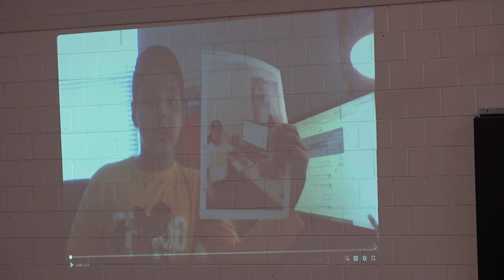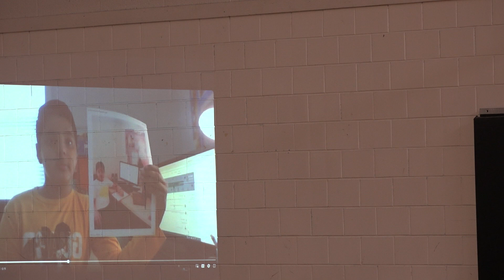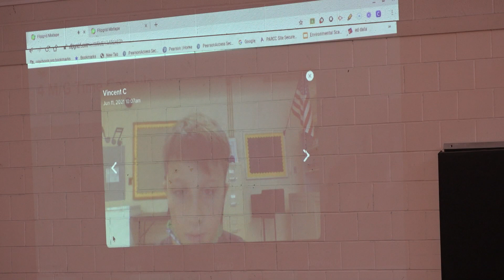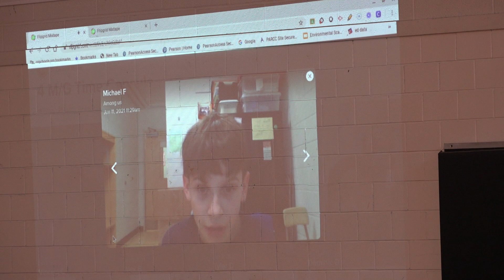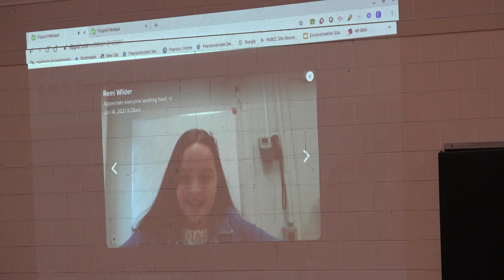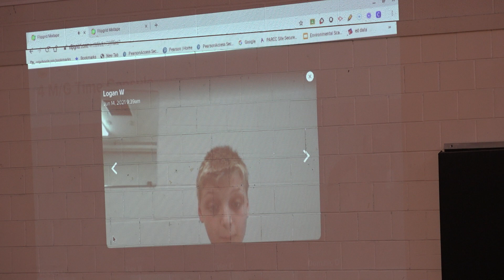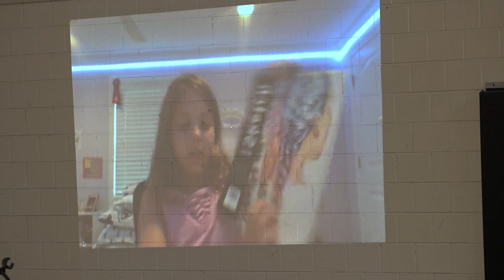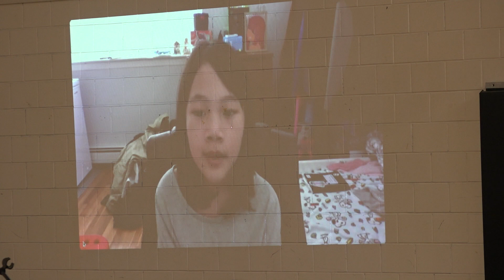North End Elementary Class of 2021 Promotion Ceremony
Ms. Catherine Cawley, Mrs. Meryl Behrle
Mrs. Deanna Miscia, Mrs. Deanne Grossman, Mrs. Meryl Behrle. Begins at 33:48
Mrs. Kathleen Danieli. Begins at 1:09:23